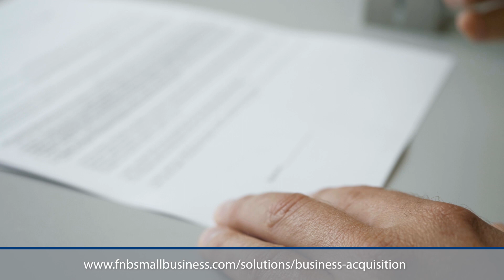Business Acquisition Financing - FNB Small Business Finance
Whether you’re a business owner looking to add another business to your portfolio or an entrepreneur seeking new opportunities, a business acquisition loan is a great way to acquire a business. Business acquisition loans can also be used to refinance a business or buy out a partner.